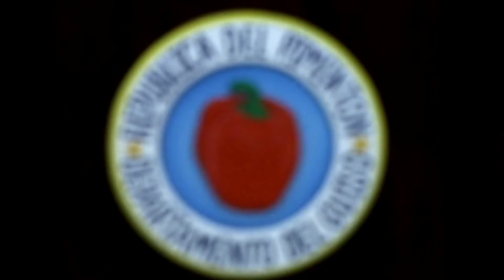Amilcar Boscan - Los Reyes Del Guiso (Video Oficial) | Salsa Para Bailar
Disfruta lo mejor de la salsa brava "Los Reyes Del Guiso" de Amilcar Boscan salsa viejas pero buenas con letra de baul para bailar y gozar 2021

Letra:
Los reyes del guiso están apretando
porque el fin del mundo, se viene acercando (X2)

Ya están raspando la olla, lo poquito que quedó
por si acaso sobrevive al temible Armagedón
Son políticos de oficio, que presumen de su honor
Pero viven de la coima, la mordida y comisión

Si pudieran negociar, con Jesús la salvación
Pagarían por adquirir, más de una resurrección
Pero Dios que no es banal, no se vende al buen postor
y se tienen que morir al igual que tú y que yo

Porque el fin del mundo, se viene acercando
Ay estan robando muy calladitos
pero la tos los está matando
El fin del mundo, se viene acercando
Mucho cebollÍn, sal y camarón,
están guisando con pimentón, el presupuesto de la nación

Y están guisando con más furor
y están poniendo mucha, mucha, mucha, mucha, sazón

y como son tantos los guisadores
el jefe ordenó ponerle, más agua y mucho pimentón

Y el hospital que se prometió, lo están cocinando
al subterráneo que colapsó, lo están cocinando
Al nuevo puente que se anunció, lo están cocinando
y el terminal que nunca se abrió, lo están cocinando